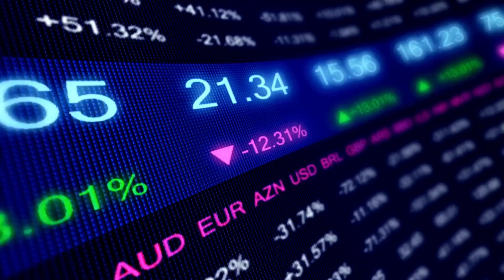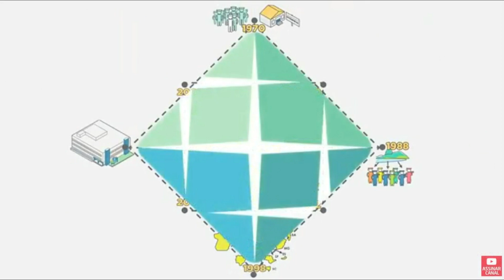AÇÃO DECOLA APÓS RECOMENDAÇÃO!! - Adriano Santos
O SEGREDO DAS CRIPTOMOEDAS

INFORMAÇÕES SOBRE: YDUQ3 / ELET6 / CVCB3